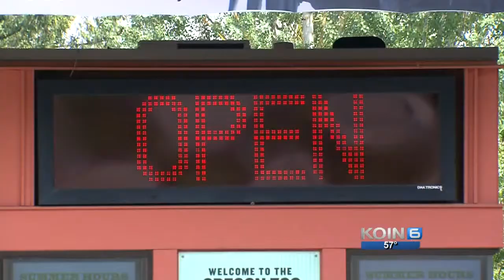Oregon Zoo investigates deaths of 6 monkeys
Six tamarin monkeys that just arrived at the Oregon Zoo died suddenly.